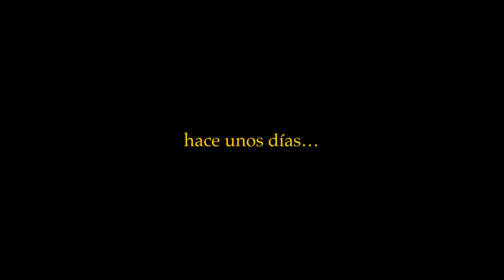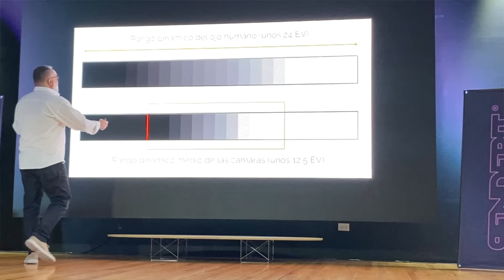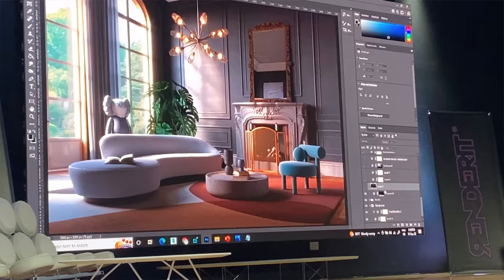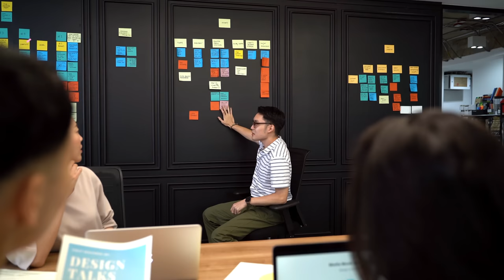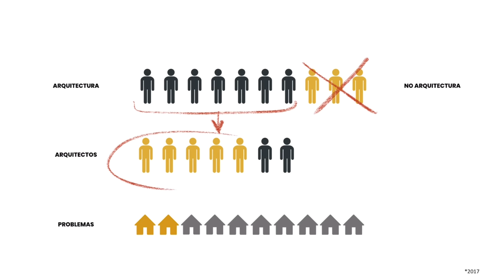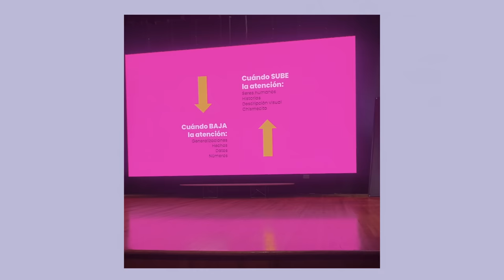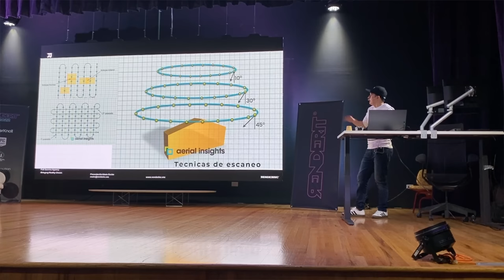me invitaron a Monterrey a hablar sobre STORYTELLING EN LA ARQUITECTURA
invítenme más :) me la pasé increíble.

Muchas racias a Renderit, Felo Flores, Ely y a todo el equipo por la oportunidad!

MIS REDES